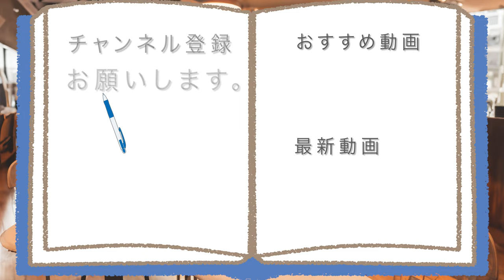【成城石井】濃厚チーズケーキで日常演舞大満足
【ついに来てくれた成城石井!!】
ついに私の住んでいる県にも、
成城石井が来てくれたので、
大人気スイーツを……ようやく買って、
食べることができました~

アマゾンほしい物リスト↓